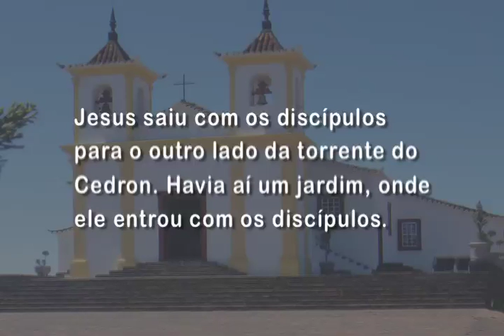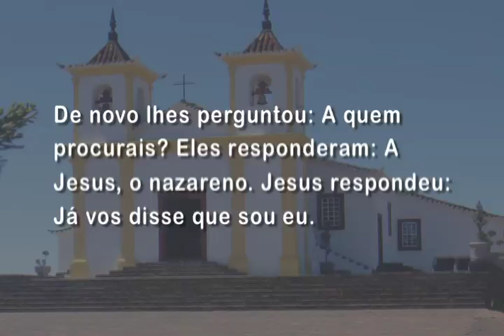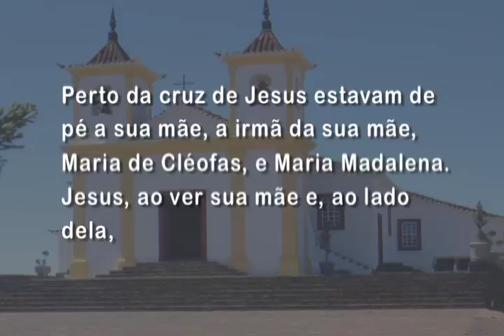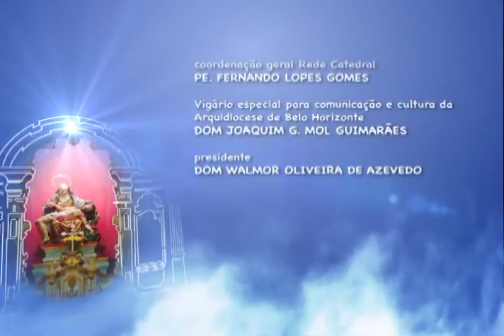Mãe Maria - 25/03/2016